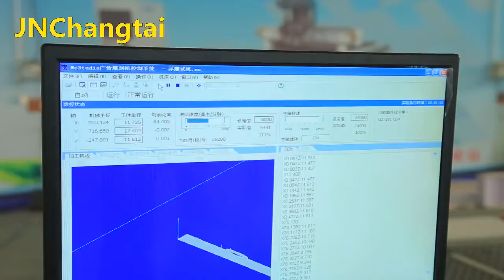1325 cnc router machine -- working video